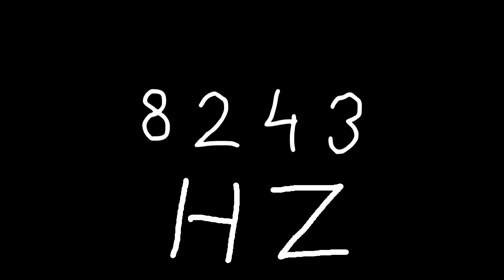8243 hz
Just sound.

chords
sounds
noise
tone
noises
tones
audio
wave
waves
sin
sine
sinus
sinoid
heart
heartbeat
resonancy